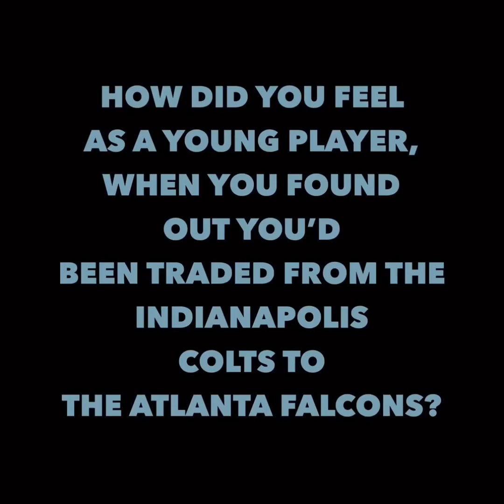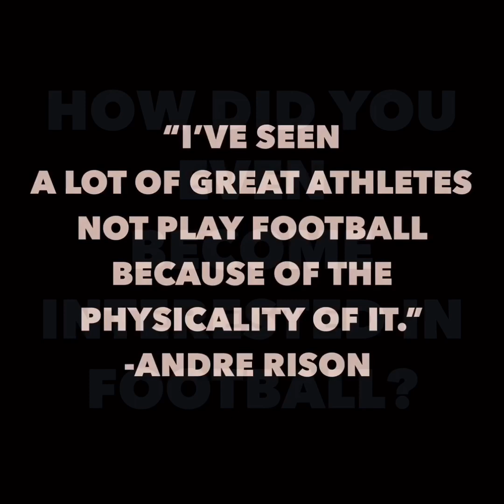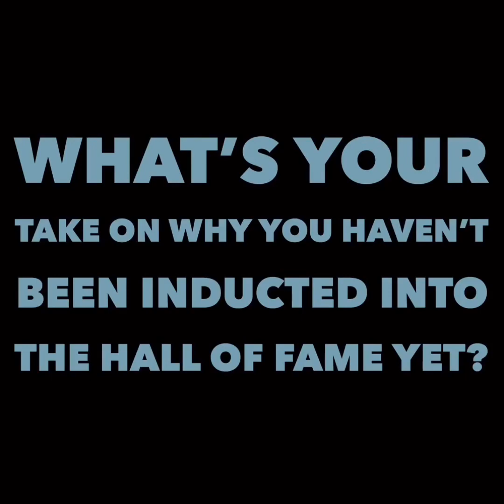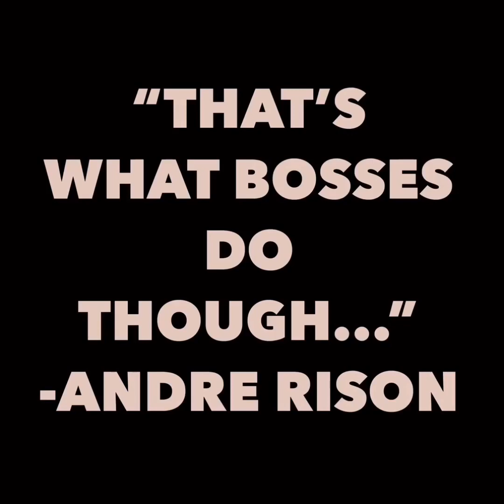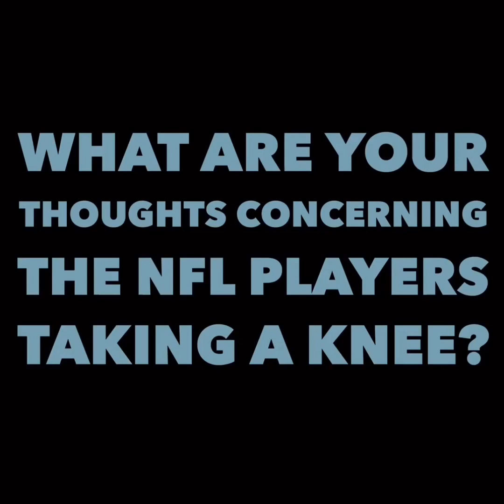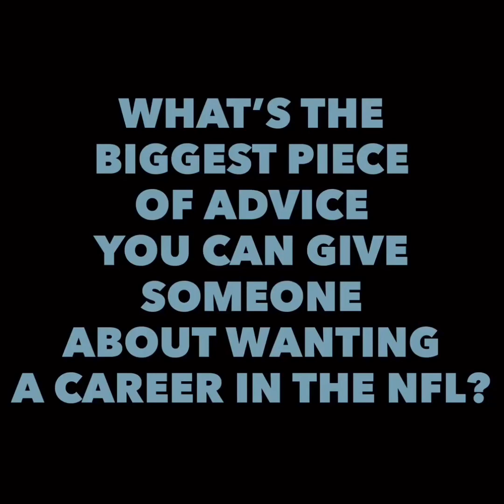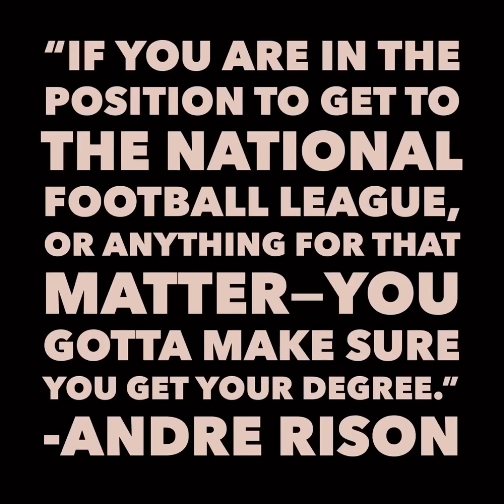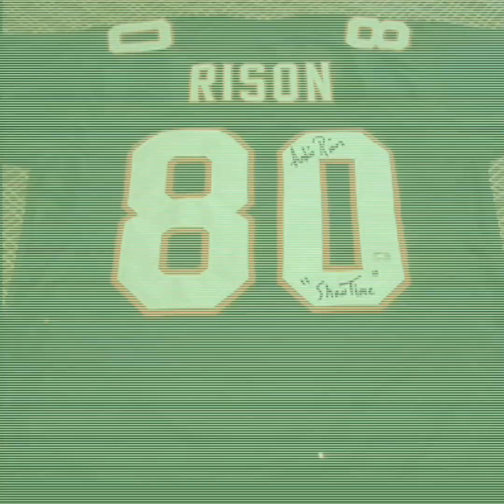Andre Rison: Foolishly In Love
FIVE TIME...ALL PRO AND SUPERBOWL CHAMPION, Andre Rison, talks about his amazing football career as well as information on the production of his new biopic, “Foolishly In Love”--The Andre Rison Story...scheduled to be released spring of 2019.